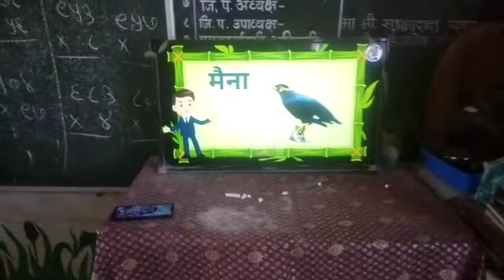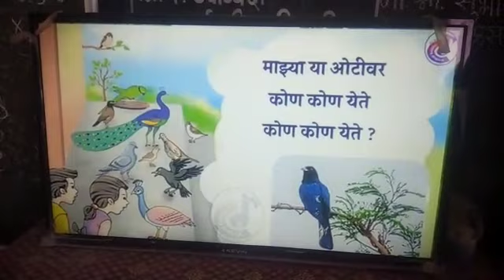Karanjpada tribal ZP school: "Information about birds" 🙏❤️